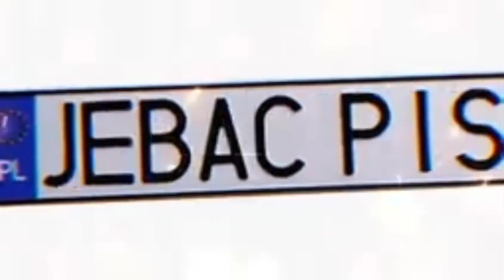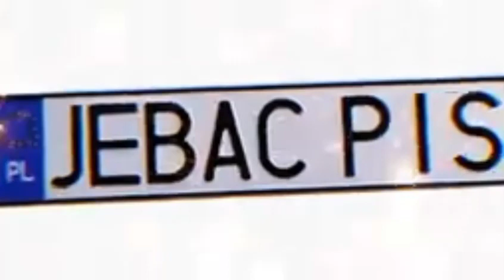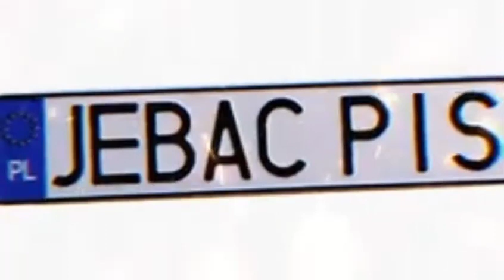Cypis/Zbigniew Stonoga - Arka Jarka (Marchewa 4Fun Vixa Remix) | 30 Minut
Cypis/Zbigniew Stonoga - Arka Jarka (Marchewa 4Fun Vixa Remix) - 30 Minutowa Wersja by Mr.Serdelkowsky